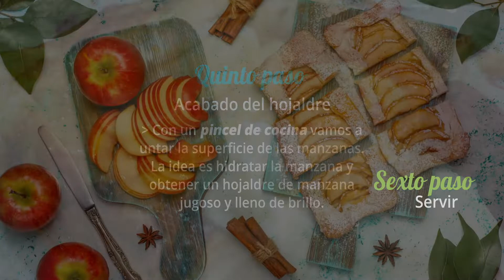▲ Hojaldre de Manzana 🍏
► Aquí tienes la receta completa

► ¿Quieres saber más cosas sobre la manzana?

► Si quieres productos naturales del campo sin que pasen por intermediarios, FrutaMare es tu tienda de fruta u verdura